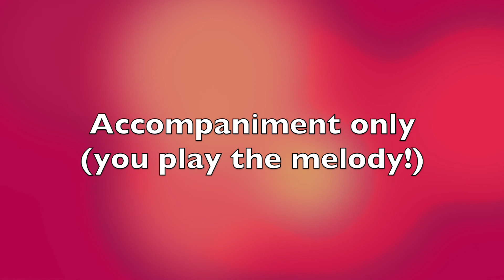#35 A Waltz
Slow Melody + Click 0:05
Performance 0:43
Accompaniment Only 1:03